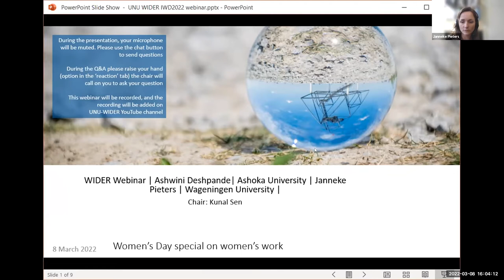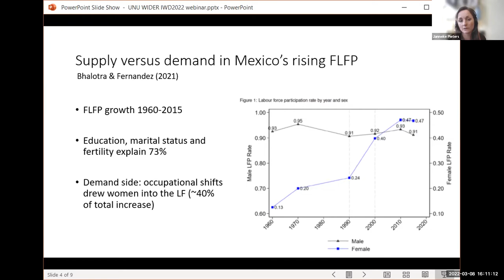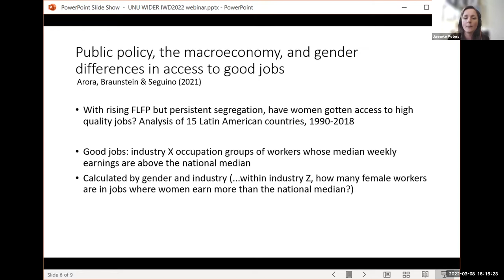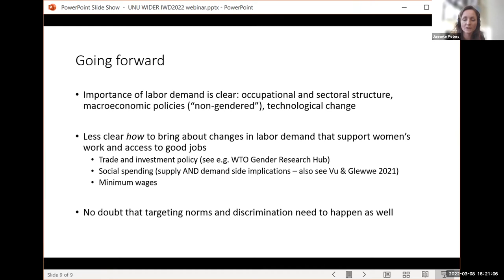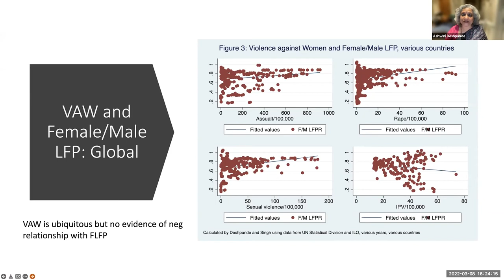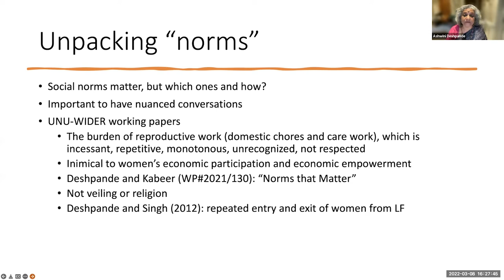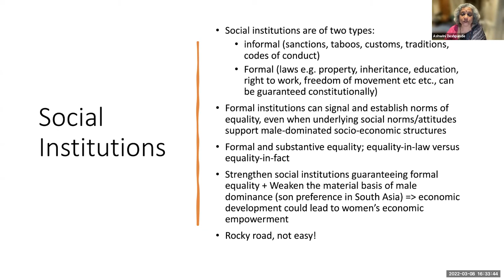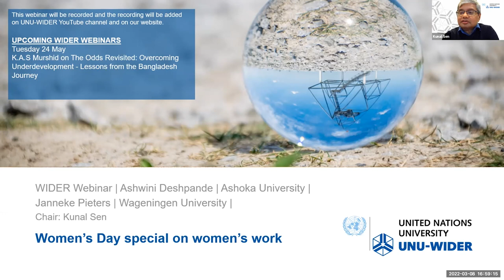Think WIDER Webinar | Ashwini Deshpande and Janneke Pieters | Women's work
This International Women's Day special webinar features two leading scholars to share their knowledge on the often complex answers to these questions in a special WIDER Webinar on International Women’s Day. Ashwini Deshpande and Janneke Pieters are the editors of a forthcoming Journal Special Issue in World Development to feature pioneering research from UNU-WIDER’s project Women’s work — Routes to social and economic empowerment which assesses the importance of different supply-side and demand-side determinants of women’s economic wellbeing in the Global South.

The event is chaired by UNU-WIDER director Kunal Sen.